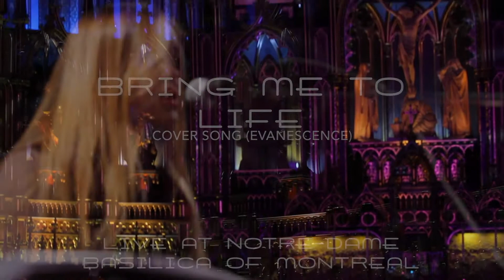rock IN soul - Bring me to life LIVE at Notre-Dame basilica of Montreal